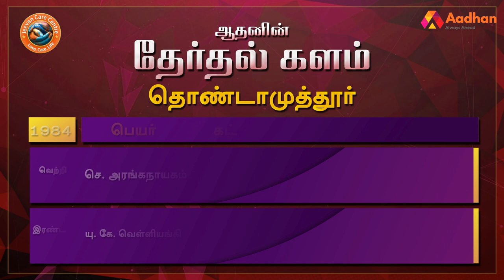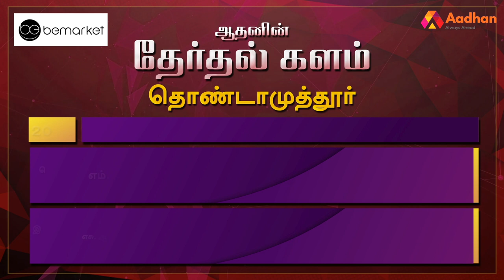Thondamuthur Public Opinion. Aadhan Tamil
Aadhan, who has thoroughly studied the mood of the people in Thondamuthur Tamil Nadu
We asked what is their unresolved issue and demands.

About Thondamuthur people and their reactions.

Thondamuthur is a suburb of Coimbatore city in the Indian state of Tamil Nadu. It comes under the Coimbatore Corporation. Thondamuthur is located 15 km west from the District headquarters Coimbatore, there are three routes available to reach Thondamuthur, through Vadavalli (15 km), through Perur (15 km), through Gandhi park, Vedapatti (14 km). Thondamuthur is the residential area. There is very high rise in population due to the development of many residential plots, apartments and many people reside here because the place is well connected with city centre through many routes and they can easily commute daily from Thondamuthur. The climate of Thondamuthur is very pleasant, low pollution, and many tourist spots like kovai couttralm, Velliangiri hills, Isha Foundation, Siruvani hills, Vaidehi falls are situated near Thondamuthur. People can taste World's second tastiest water Siruvani here.

As of 2001 India census, Thondamuthur had a population of 8,386. And as of 2009 is on the rise. Males constitute 52% of the population and females 48%. Thondamuthur has an average literacy rate of 68%, higher than the national average of 59.5%, male literacy is 79%, and female literacy is 56%. In Thondamuthur 15% of the population are under 6 years of age.

Thondamuthur is head of Thondamuthur Panchayat union there are 10 village Panchayats are included in the Union.

Devarayapuram
Ikkaraibooluvampatti
Jagirnaickenpalyam
Madampatti
Madavarayapuram
Narasipuram
Perur Chettipalayam
Theethipalayam
Thennammanallur
Vellaimalaipattinam

Thondamuthur Economy: Thondamuthur's economy is on the rise owing to its proximity to Coimbatore. It is one of the fast developing neighborhoods in the Coimbatore area. There has been a recent spurt in housing complexes and premium old age homes in and around this location.